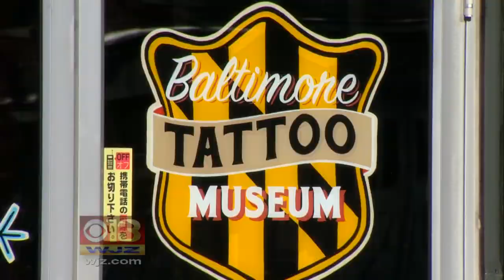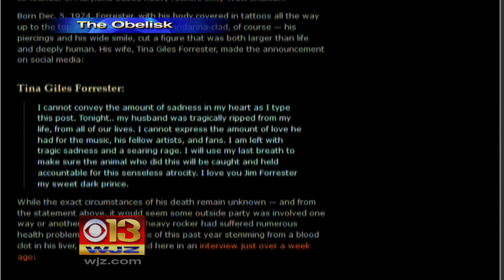Baltimore Tattoo Museum Employee Fatally Shot Outside Shop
A Baltimore Tattoo Museum employee was shot and killed right outside of the shop Monday night.